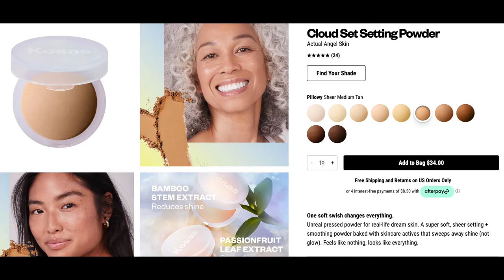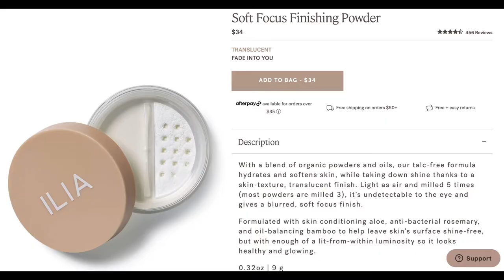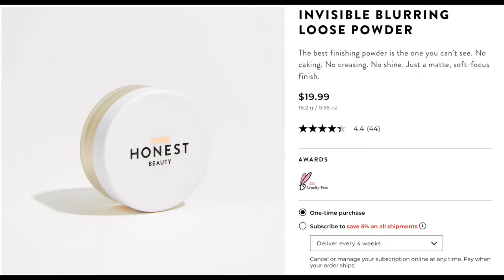CLEAN BEAUTY SETTING POWDER // Which Clean Beauty Setting Powder Is Best For You?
This Video Is all about Clean Beauty Setting Powder. Which Clean Beauty Setting Powder Is Best For You?

We are going to be talking about clean beauty setting powders and comparing them to each other! We are going to be comparing the Kosas Setting Powder with the Ilia Setting Powder The Kosas Powder with the LYS Beauty Setting Powder as well as the Honest Beauty Setting powder and talking about all of them compared to each other. Setting powders are not all the same and have different finishes and work best for different skin types. These clean beauty setting powders are all great but won't work for everyone. In this video we are breaking down who these clean beauty setting powders will work best for! Which of these clean beauty setting powders is your favorite? Do you have a specific type of finish you look for in your setting powders? I find that mattifying setting powders can be a little bit much during certain months and can really show off my fine lines. For me personally, there is a time and a place for a matte setting powder but I can use a setting powder with a natural finish all year round!

C L E A N   B E A U T Y   P O W D E R S   M E N T I O N E D:
- Kosas Cloud Set Powder * Vegan* in Pillowy
- LYS Beauty Setting Powder *Vegan* in Resilience
- Ilia Setting Powder *NOT Vegan*
- Honest Beauty Invisible Blurring Loose Powder *NOT Vegan*

T I M E S T A M P S:
00:00 - Intro
01:22 - Conventional Setting Powders
02:18 - Clean Beauty Setting Powders & Swatches
08:25  - Roundup

M Y   F O U N D A T I O N   S H A D E S:
- Kosas Tinted Face Oil in Shade 07
- Ilia Serum Skin Tint in Shades 13 & 12.75
- Ilia Serum Foundation in Shade Maraca
- Saie Beauty Slip Cover in Shades Five & Six
- Arrive Beauty Skin Tint in Shade Tan
- Merit Beauty Foundation in Shade Buff
- Westman Atelier in Shade Atelier IX & X